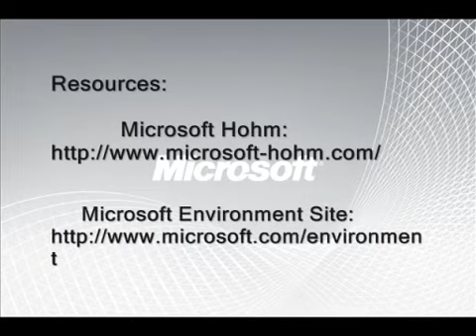Better Power Management in the Enterprise (1 of 2)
In this 9 1/2 minute video, Jeffwettlaufer, System Center Product Manager, and Mark Aggar, Environmental Technologist, discuss how Microsoft is helping businesses make IT greener through better use of Microsoft product features and best practice recommendations.